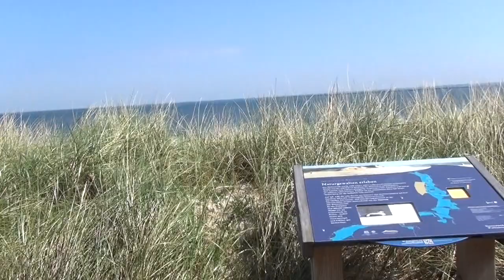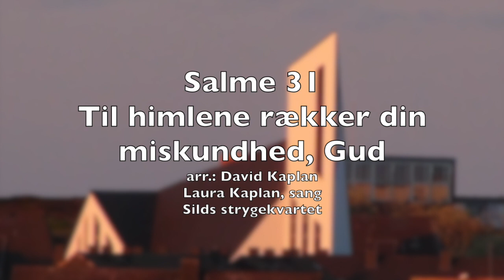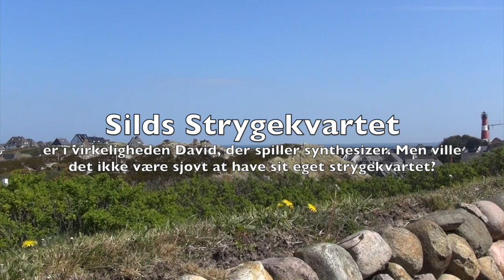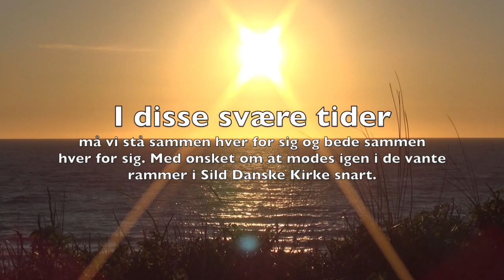Dansk-Tysk andagt i Hoernum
"Danish-German Devotional Service in Hörnum". A short service with parts in Danish and parts in German. This video was made in the town of Hörnum, the southernmost township on the island of Sylt. The weather was fine, but of course there is the ever-present wind...